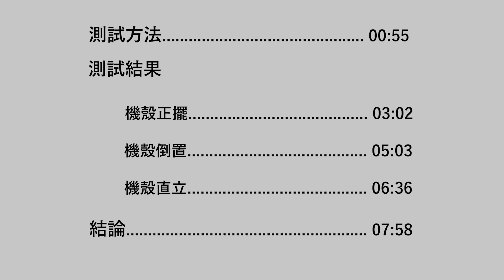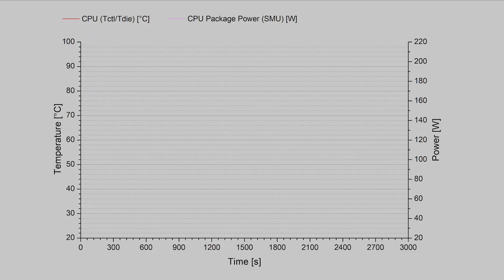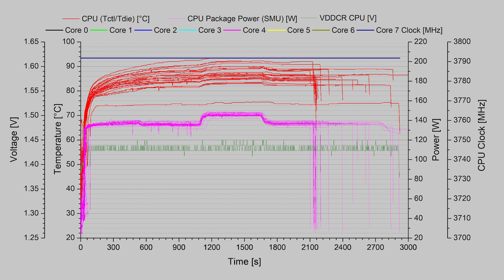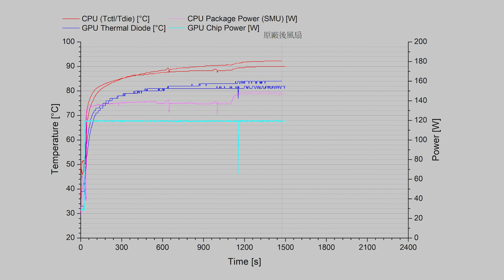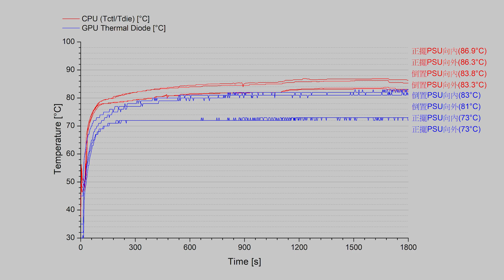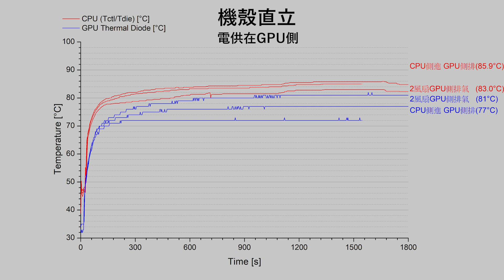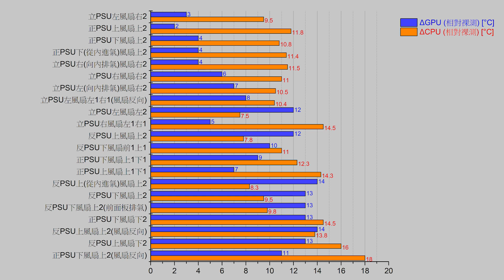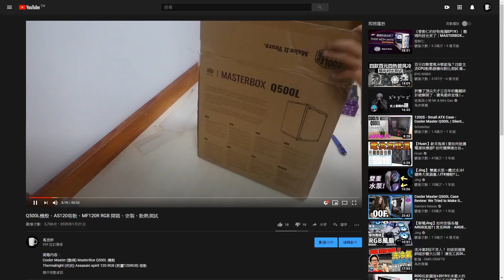如何配置機殼風扇？Q500L機殼散熱測試 【中英字幕】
時間軸:
0:00 - Q500L介紹
0:55 - 測試方法
3:02 - 機殼正擺
5:03 - 機殼倒置
6:18 - 電供進氣方向
6:36 - 機殼直立
7:58 - 結論

想要在現場觀看馬克杯直播嗎?那就到馬克杯的twitch頻道看看吧:

如果覺得我的影片不錯的話,可以按一下喜歡和訂閱；想看到更多馬克杯的WoT精華影片,歡迎到「馬克杯xWoT」看看: